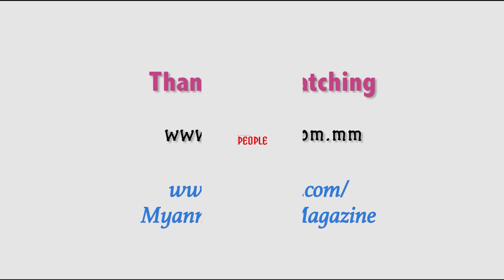Mary ေဒၚလာ ၂၀၀၀ ယူတယ္ဆိုတာ ေကာလဟဠပါ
ေဒၚလာ ၂၀၀၀ ဆိုတာ ကၽြန္ေတာ္တို႔ လက္ရိွ ျမန္မာႏိုင္ငံရဲ႕ ေပါက္ေစ်းနဲ႔ဆို ၃၂ သိန္းေလာက္ရိွတာေပါ့ေနာ္။ ၃၂ သိန္းဆိုတာ လက္ရိွ ထိပ္တန္းအႏုပညာရွင္ေတြေတာင္ မေပါက္တဲ့ေစ်းပါ။